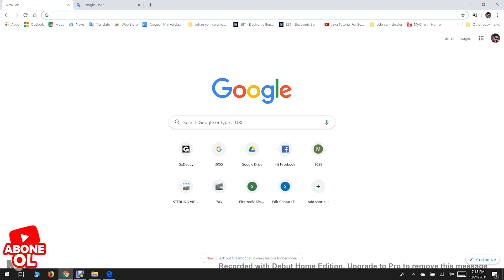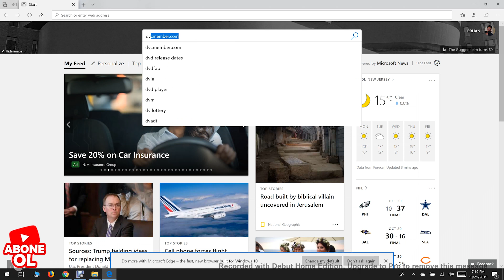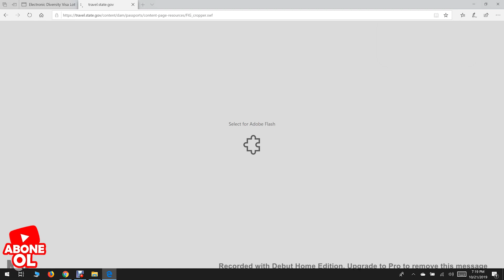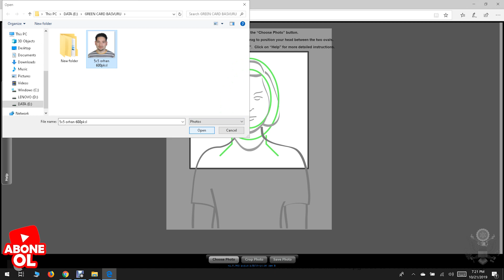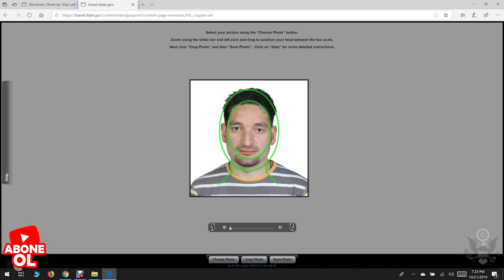GREEN CARD BASVURUSU ICIN FOTOGRAF AYARLARI NASIL YAPILIR? 1.VIDEO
Amerikada yasamak isteyen herkesin bilmesi gerekenler, amerikaya nasil gelinir?Amerikada yasam, siz bekleyen zorluklar, is olanaklari, dikkat etmeniz gerekenler,
Dolandiricilara Dikkat!  Sizler icin videolar cekip yayinlayacagiz, bizden herangi bir konuda video cekmemizi isteyebilirsiniz..